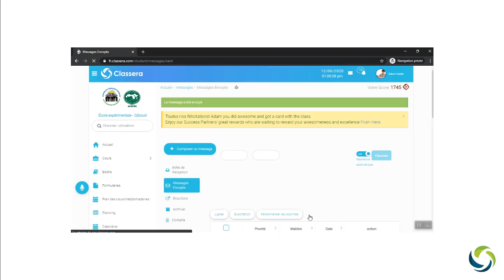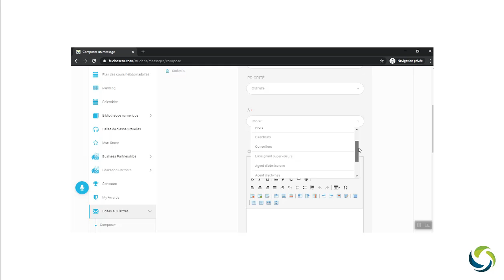Compte Élève Boite aux lettres Classera